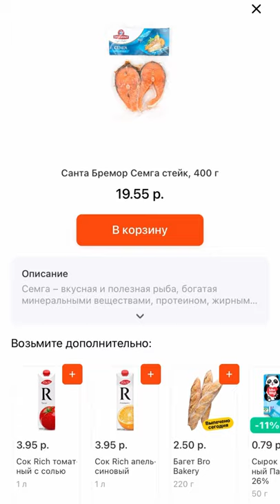КРАСНАЯ РЫБКА В СЛИВОЧНОМ СОУСЕ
Мы бесплатно доставим за 15-30 минут!

Ингредиенты:⁣⁣⠀
1️⃣ Стейк красной рыбы (у меня семга)⁣⁣⠀
2️⃣ Сливки ⁣⁣⠀
3️⃣ Морковь, лук⠀
4️⃣ Сливочное масло⁣⁣⠀
6️⃣ Сыр⁣⁣⠀
7️⃣Укроп ⁣⁣⠀
8️⃣1 ложка муки⁣⁣⠀
9️⃣Соль/перец по вкусу⁣⁣⠀
Способ приготовления:⁣⁣⠀
1. Рыбу запекаем в духовке разогретой на 180 градусов примерно 30 минут.⁣⁣⠀
2. Лук с морковкой натираем на тёрке и обжариваем на сковороде.⁣⁣⠀
3. Соус:⁣⁣⠀
В кастрюле на сливочном масле обжариваем одну ложку муки, вливаем сливки.⁣⁣⠀
На мелкой тёрке натираем сыр. Когда сливки закипят, добавляем сыр, укроп.⠀Помешиваем до загустения.⁣⁣⠀
4. На рыбу выкладываем лук с морковкой, сверху поливаем сливочным соусом!⁣⁣⠀
Приятного аппетита